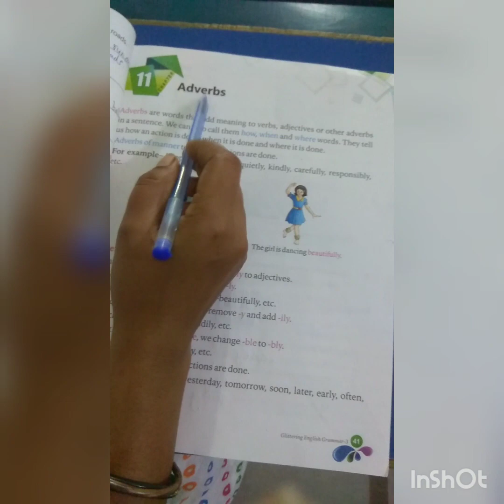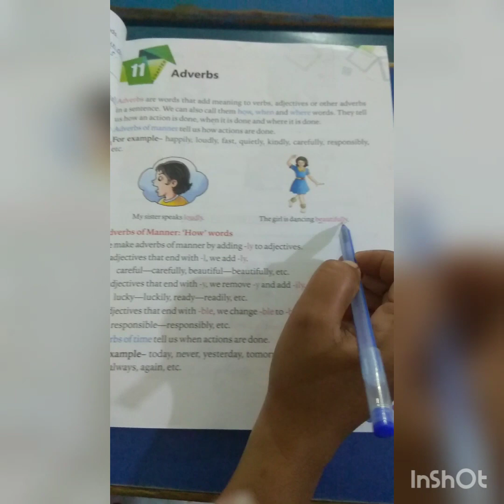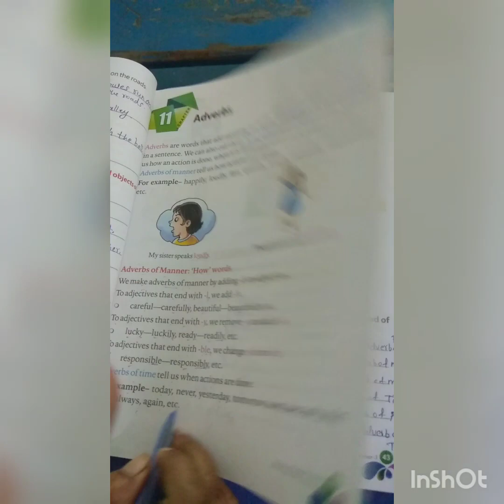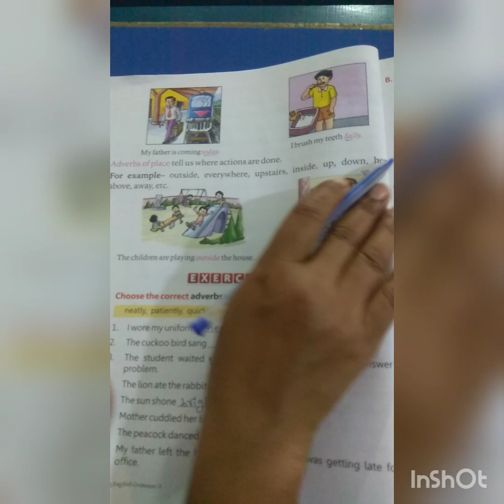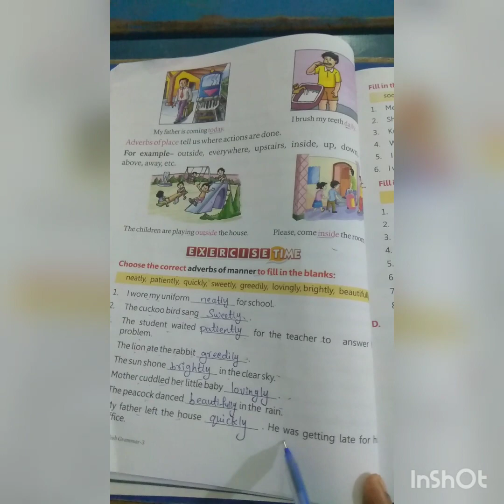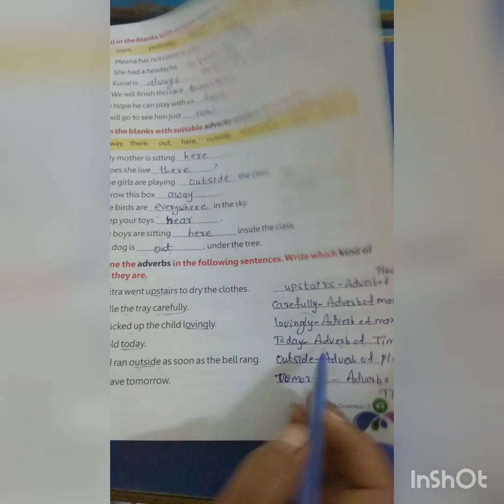Std:-3 Grammar Ch-11 Adverbs